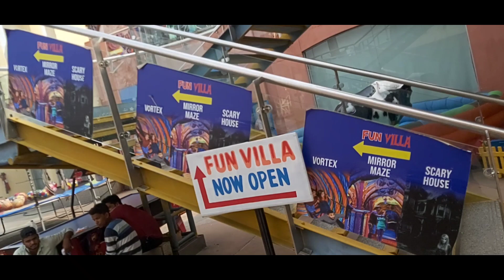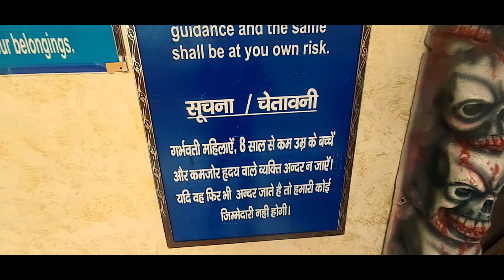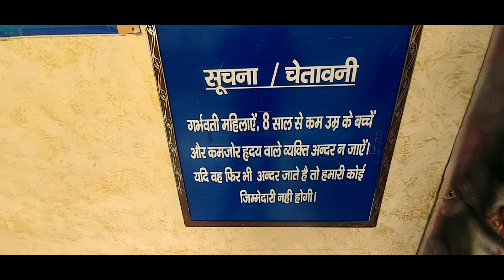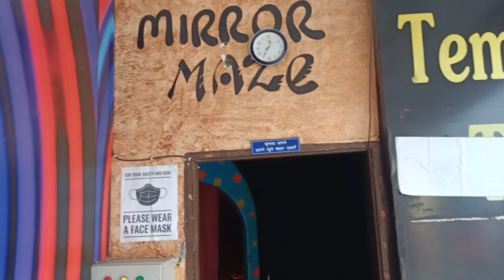GHOST HOUSE || IS BAAR MAUT SE SAMNA☠💀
Address of fun villa- first floor, metrowalk adventure island, rohini sec 10
Nearest Landmark- Swarn jayanti park
Timing- 12PM to 08PM
Parking Available
Nearest metro- Rithala

METROWALK
Adventure island
METROWALK adventure island vlogs
Rohini places

Thank u visiting our channel friends 🤗🙌🏻